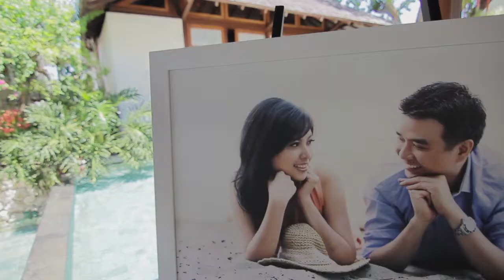Bali Wedding Video |// MEGA + TEDDY Wedding Trailer